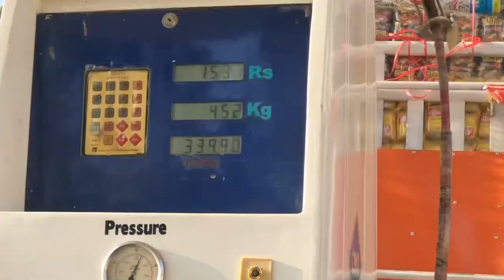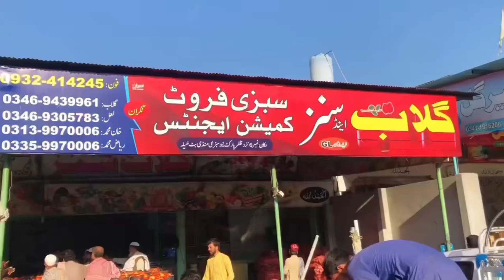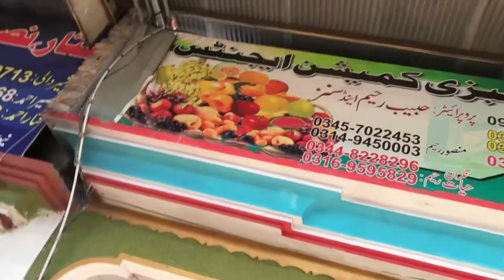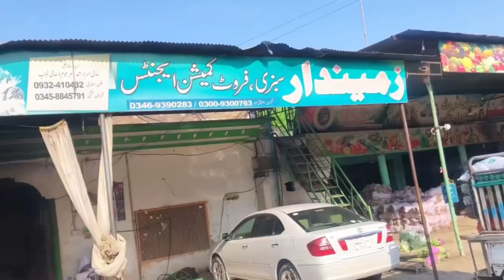Today Sabzi Mandi Rates 2024 | Sabzi Mandi Mein Qemti Itni Kam | Batkhela Sabzi Mandi